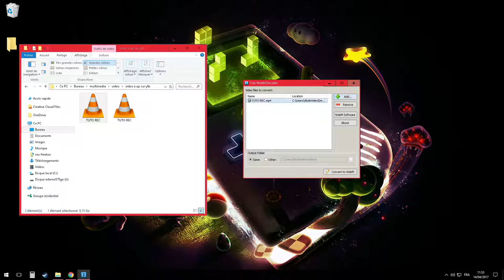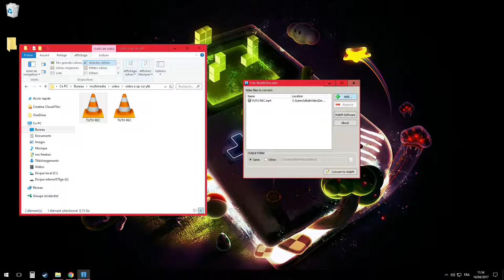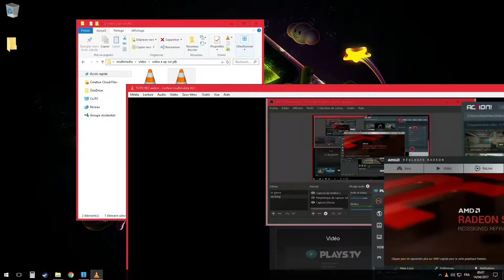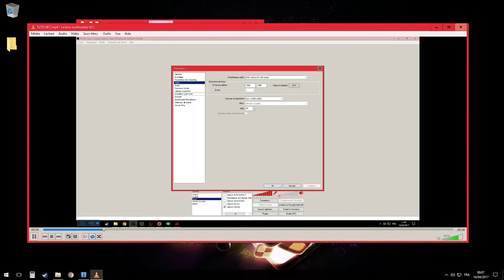COMMENT ACCÉLÉRER L'UPLOAD DE SES VIDÉO SUR YOUTUBE 2017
§§§§§ LIE LA DESCRIPTION JUSQU'AU BOUT §§§§§

Dans cette vidéo je te montre comment tu peut faire pour réduire le temps de Upload de tes vidéo et redire leurs taille !